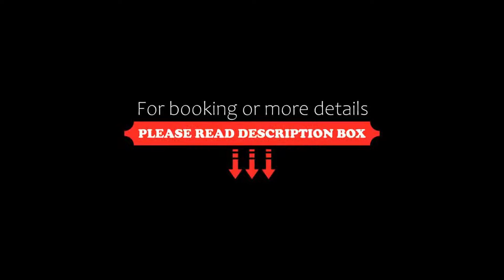ibis Styles Istanbul Bomonti, Istanbul, Turkey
About Property:
Ibis Styles Istanbul Bomonti is situated in Istanbul, 300 m from Addressistanbul and a 4-minute walk from Bomontiada. Popular points of interest nearby include City's Nisantasi and Istanbul Convention & Exhibition Centre. The property is set in the Sisli district and Istanbul Congress Center is 1.8 km away.
A buffet breakfast is served daily at the property.
Taksim Square is 2.8 km from the propert...
Property Type: Hotel
Address: Halide Edip Adivar Mah Akar Cad No 6 Sisli, Sisli, 34384 Istanbul, Turkey
Searching For
1. ibis Styles Istanbul Bomonti - Istanbul - Turkey
2. ibis Styles Istanbul Bomonti - Istanbul - Turkey Address
3. ibis Styles Istanbul Bomonti - Istanbul - Turkey Rooms
4. ibis Styles Istanbul Bomonti - Istanbul - Turkey Amenities
5. ibis Styles Istanbul Bomonti - Istanbul - Turkey Offers and Deals
Audio Credit:
Track Title: Reasons To Hope
Artist: Reed Mathis